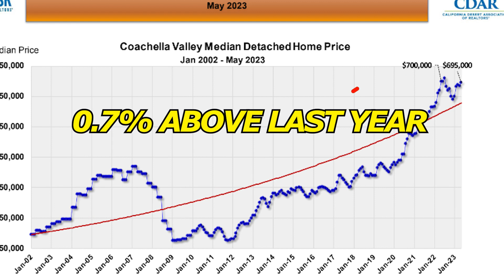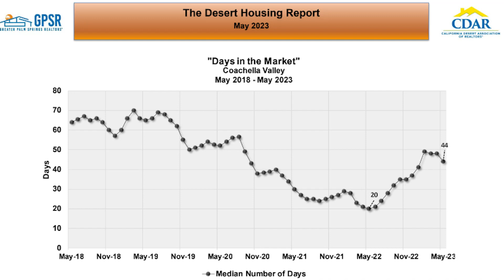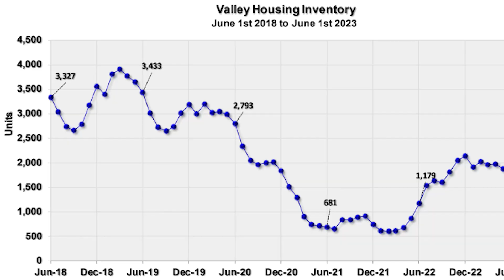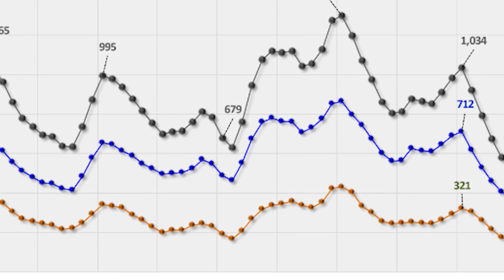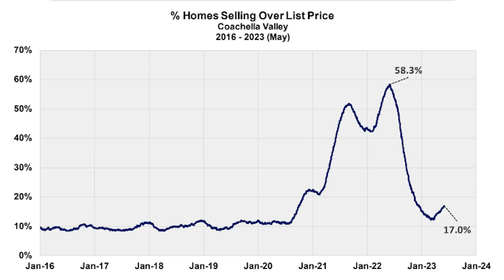LATEST Market Update - Palm Springs in May 2023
Palm Springs Market Update for May 2023! In this video, we'll dive into the latest real estate trends, housing prices, and market conditions in this vibrant desert city.

Join us as we analyze the current state of the Palm Springs housing market, providing you with valuable insights and key statistics that can help you make informed decisions. Discover the average home prices, the most sought-after neighborhoods, and any notable shifts in the market dynamics.

Whether you're a potential homebuyer, seller, or investor, this update will equip you with the knowledge you need to navigate the Palm Springs real estate landscape with confidence.

STEPHEN BURCHARD
Palm Springs Realtor | ResiMercial Realtor
BHG Desert Lifestyle Properties
CA DRE 01320538

Stephen Burchard is a trusted industry leader and market expert in the Coachella Valley or Greater Palm Springs. He is dedicated to building valuable relationships with his clients and passing on his industry and market knowledge to his clients and business trading partners.